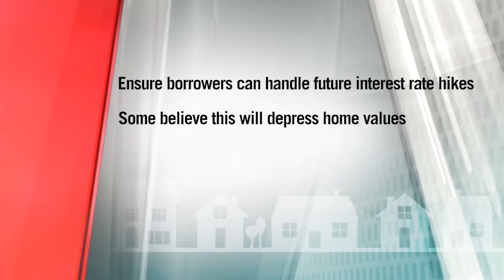Realty CHEK - Can You Pass the New Mortgage Stress Test?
Can you pass the new mortgage stress test?

Follow us for tips, tricks, and the truth on local real estate